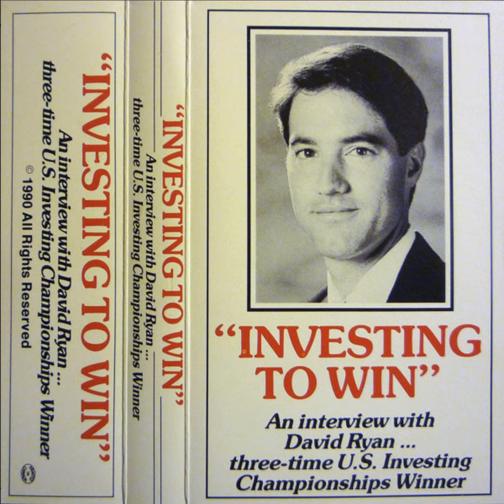"Investing to Win" IBD with David Ryan (Side A)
An interview with David Ryan in 1990.